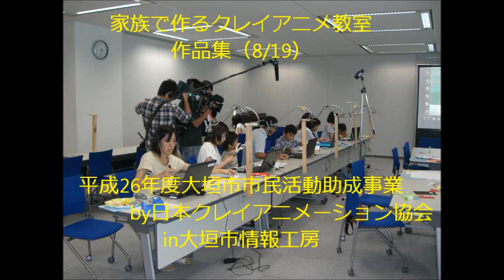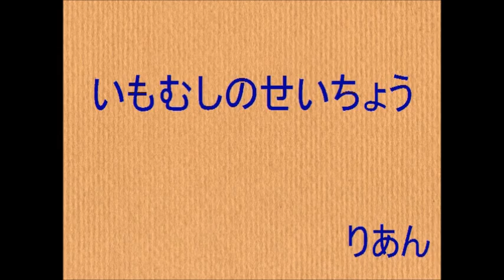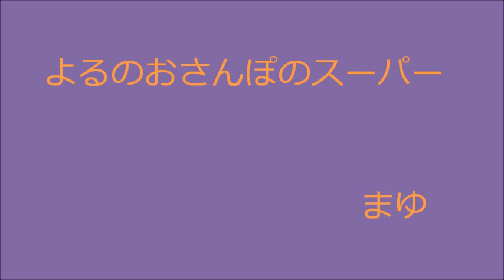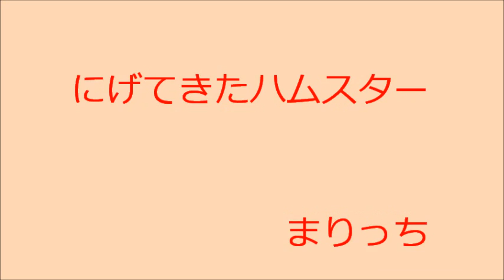8月19日情報工房作品集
日本クレイアニメーション協会は8月19日（火）に大垣市情報工房にて、
家族で作るクレイアニメ教室　第4回を開催しました。

今回は、ＣＢＣテレビが取材に来てくれました。
最初から最後まで3人のスタッフが参加者の懸命な姿を
撮影してくれました。
放送予定日は未定ですが、どんな収録になるか楽しみです。
放送日はまた改めてお知らせいたします。

奈良県の生駒市や名古屋市から参加いただいた親子も、
クレイアニメ制作に夢中になって取り組んでくれました。
「奈良県にも教室を開いて」などの声や、
「秋にまた構想を練って参加します」など
クレイアニメファンが増えつつあります。

また半数が初めての参加者でしたが作品は力作が多く、
回を追うごとに優秀作品が増え、スタッフはびっくりしています。
来年2月のコンクールは激戦が予想されます。